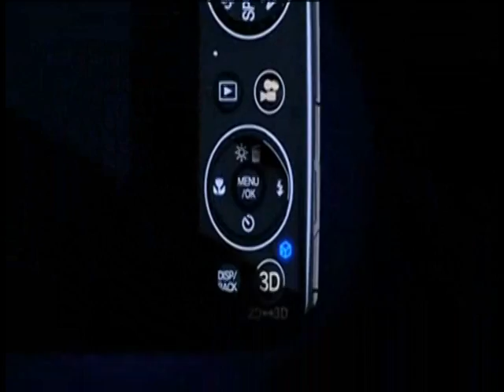Comercial FinePix - Agência Optka Comunicação (nov. 2011)